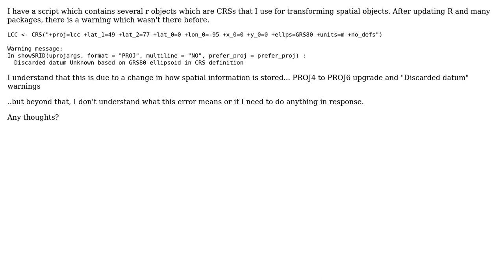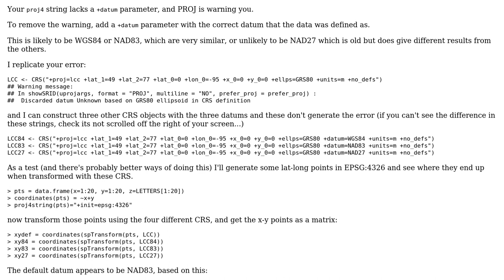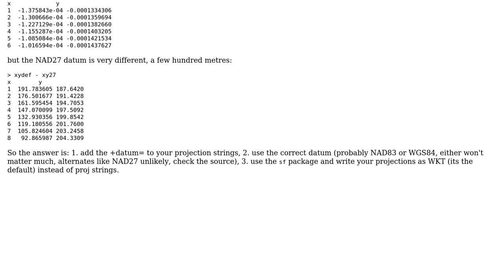GIS: How to update CRS r object from PROJ4 to PROJ6?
With thanks & praise to God, and with thanks to the many people who have made this project possible! You are responsible for your own actions.